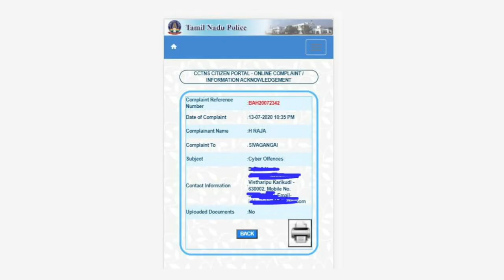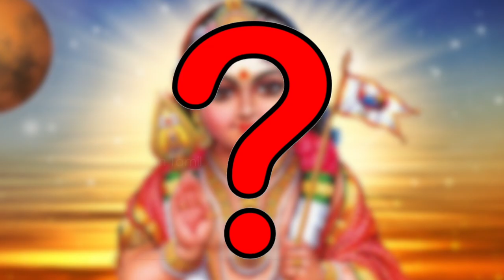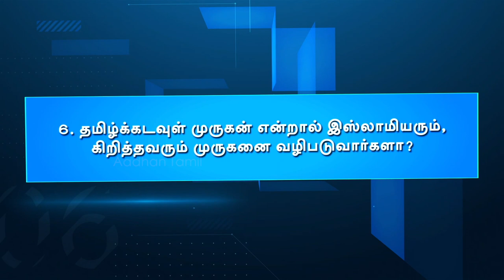முருகன் யாருக்குச் சொந்தம்? | மோதி விளையாடு | Episode - 07 | Aadhan Tamil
தலைப்பு :-
முருகன் யாருக்குச் சொந்தம் ?

பங்கேற்பாளர்கள் :-

திரு. து. செந்தில்நாதன்,
வீரத்தமிழர் முன்னணி

திரு. ராமசுப்பிரமணியன்,
வலதுசாரி சிந்தனையாளர்

அருள்மொழிவர்மன்,  நெறியாள்கை